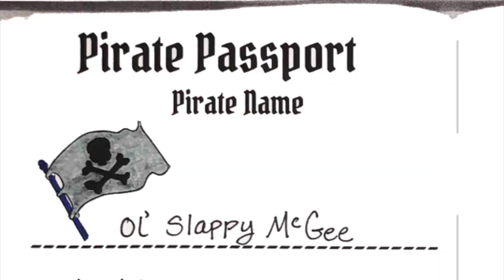The Explorer's Pirate Ship in the Creativity Corner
Join the Explorer when she finds a pirate ship!

Creativity Corner, presented by Bay Area Children's Theatre. An Online Playborhood Connecting Kids with Imagination. Check in for new challenges at creativitycorner.org.